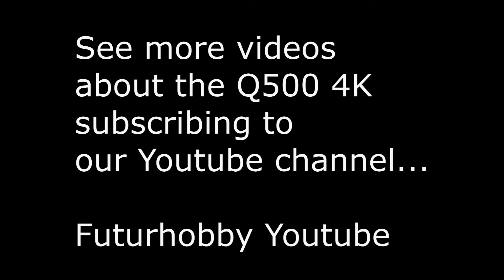Yuneec Q500 4K preview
Yuneec Q500 4K, a short preview of this wonderful copter, with some examples of footage in various locations in Germay and Spain.
Yuneec Q500 4K, primeros vuelos y tomas de vídeo en varias localizaciones en Alemania y España.